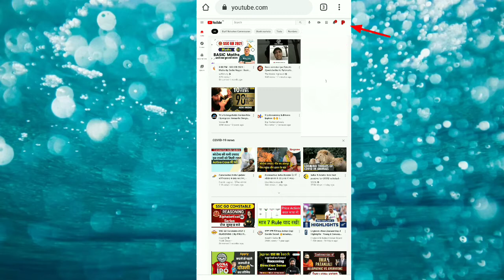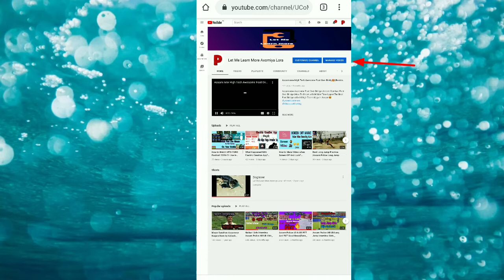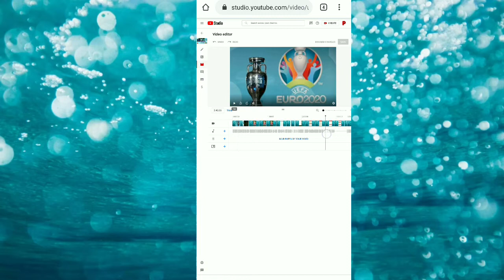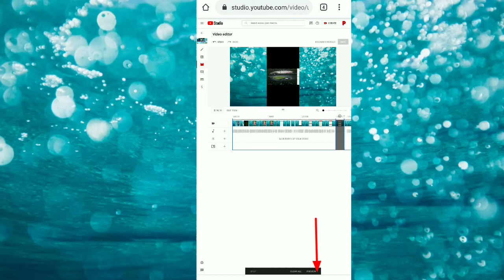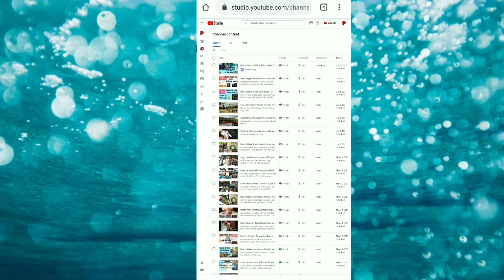How to Edit or Cut Upload YouTube Videos |Edit Video After Upload on YouTube|Audio, Video Trimming